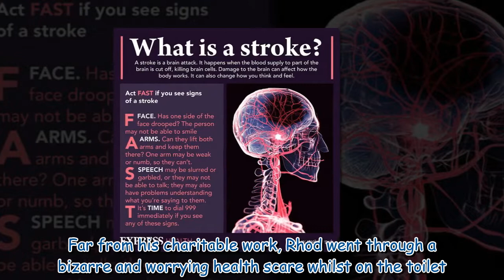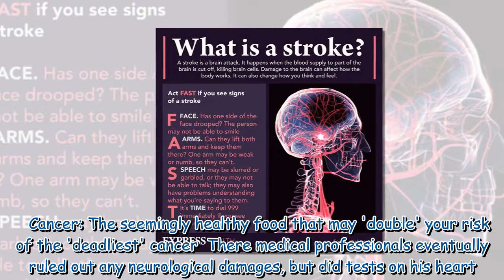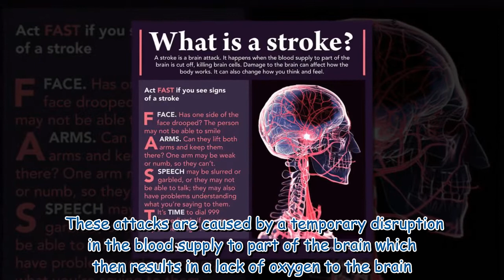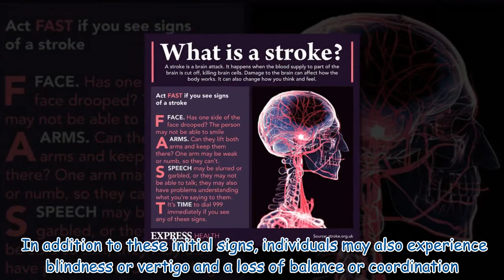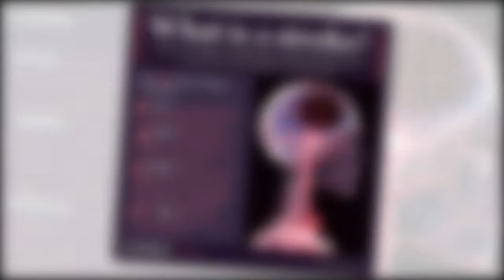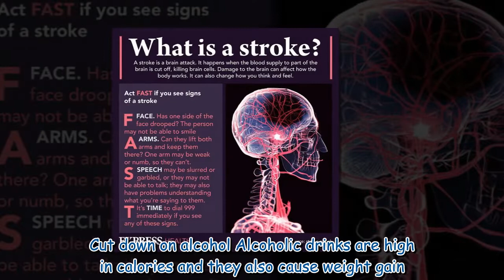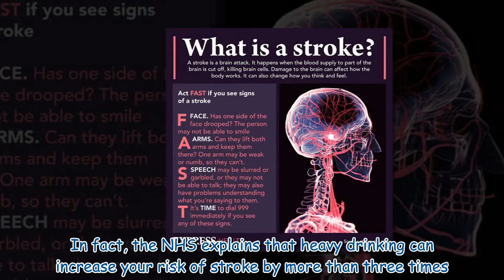Rhod Gilbert health: Comedian's 'odd' health episode he experienced on the toilet